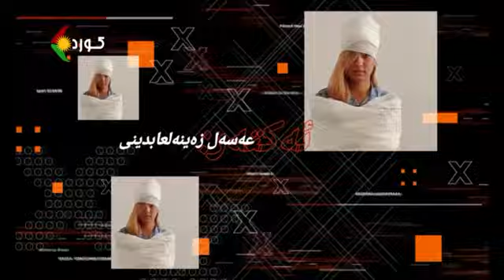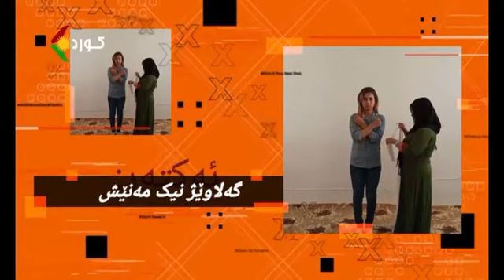هەنگاو - بابەت: ٢٥ نوامبر ڕۆژی جیهانیی بەرەنگاربوونەوەی توندوتیژی دژ بە ژنان